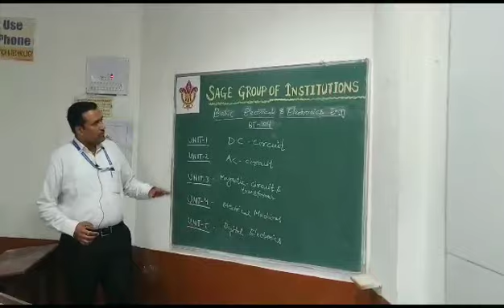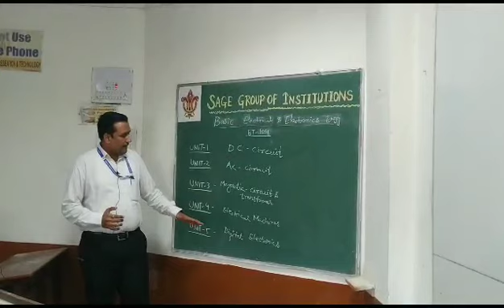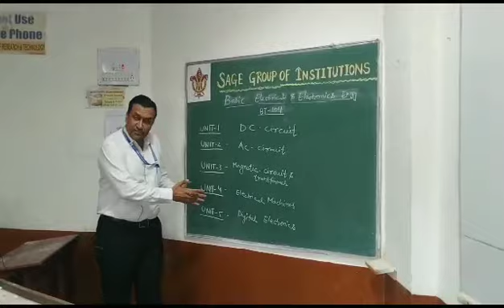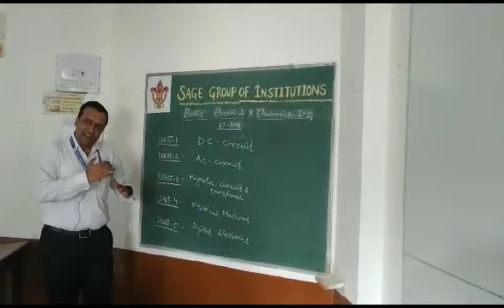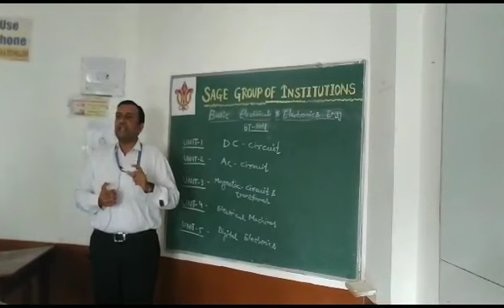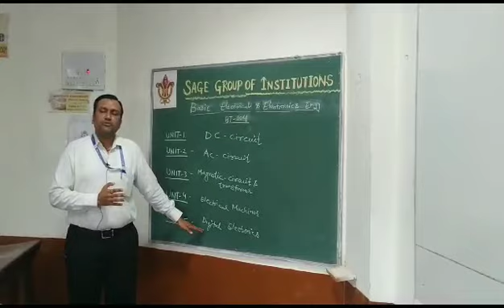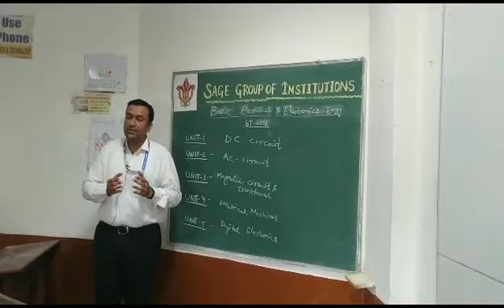Introduction to Digital Electronics (BEEE, DT)